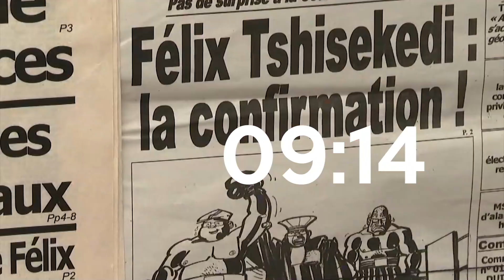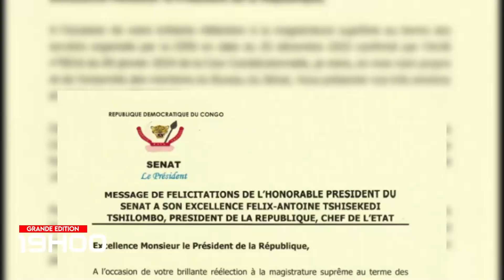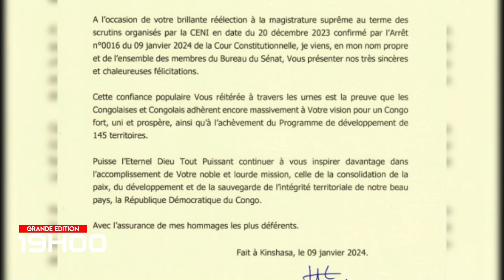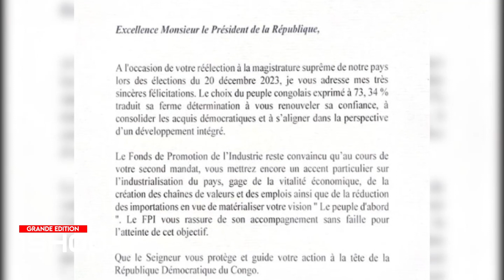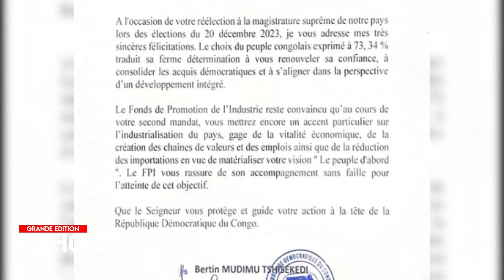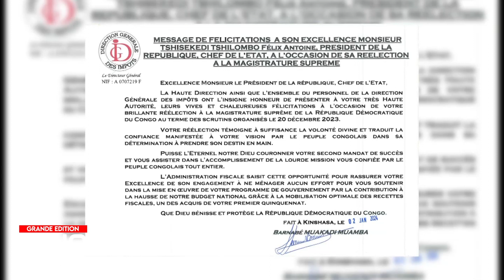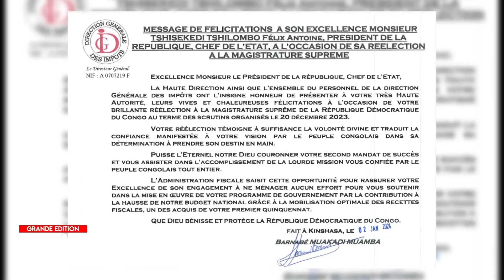JT APIC GRANDE ÉDITION 11 JANVIER 2024